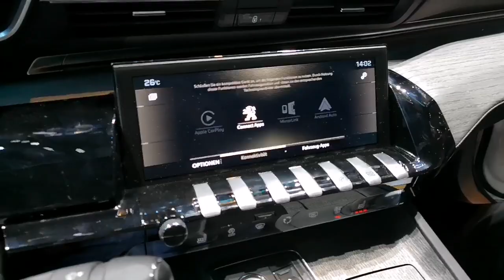JE PEUGEOT NAREDIL ARTEON KILLERJA? - VLOG #518